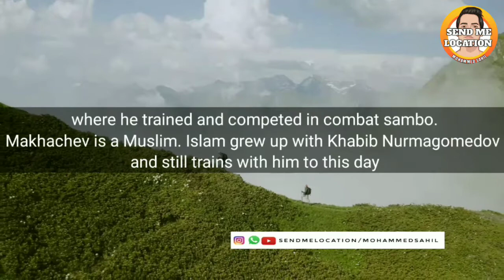Islam Makhachev early life 🦅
it's all about Islam Makhachev early life..
He is one of the "Team Khabib" member !